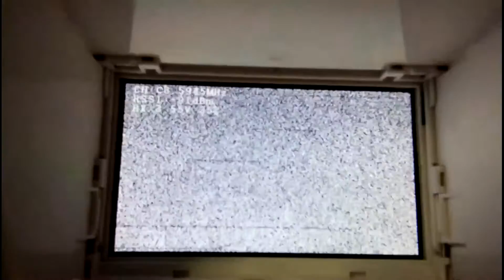โดรน CG035 gps fpv drone Test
CG035 จากที่ test แล้ว พอสรุปออกมาได้ 2ส่วนดังนี้

-gps ค่อนข้าง นิ่ง ในระดับโดรนราคา หมื่นนิดๆ
-การ control มาไสตล์ phantom ครับ พวก brusless แรงเร็ว สั่งได้
-ของแถมเยอะ พรอบการ์ด ต่างๆ
-จุดครอนโทนต่างๆ ทำได้ ok
-วัสดุ ทำออกมาค่อนข้าง สวย แข็ง และเงางาม ไม่กร๊อบแกร๊บ
-รัศมีหวังผล ในระดับโล่งๆ 500เมตร ได้แน่นอน
-mushroom atnena ดีกว่าเสาเดิม
-การเริ่มต้นบิน ไม่ยุ่งยากหลายขั้นตอนเท่าไหร่
-กิมบอลกล้อง2แกน สมราคา

-batt moniter , กล้อง ต้องชาร์ต แยกกัน ไม่มีตัวชาร์ตรวม
-moniter fpv ยังไม่ละเอียดเท่าไหร่ น่าจะราว 480p มองในมุมสูงไม่ละเอียดมากนัก
-กล้อง คุณภาพ 1080ยังไม่สามารถเทียบเท่า action cam ได้
*อัตราส่วนของภาพ และ vdp1920x1080 ยังทำได้ไม่ดีเท่าที่ควร
*ไฟล์ vdo เป็น avi แน่นอน mem ต้องเกิน16gb class10+
-กิมบอล ยังไม่นิ่ง ต้องหาตัว ซับแรงกระแทกเสริม
-เมนูคอนโทรนส่วนใหญ่ต้องจำเอง
-กล่องบรรจุ ค่อนข้าง บอบบางไปนิด แนะนำ ควรมีกล่องใส่โดรนต่างหาก
-Batt 1ก้อน ไม่เพียงพอกับความต้องการ

อื่นๆ แล้วแต่ท่านตัดสินใจครับ